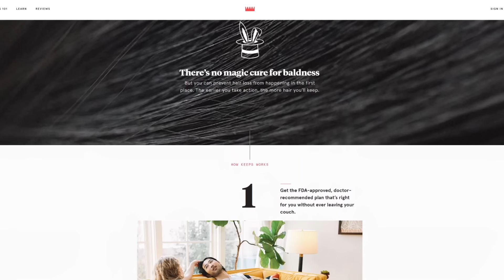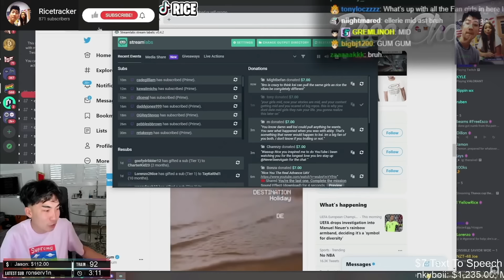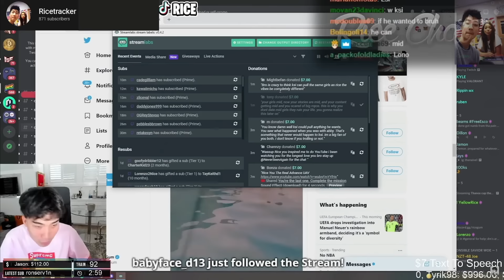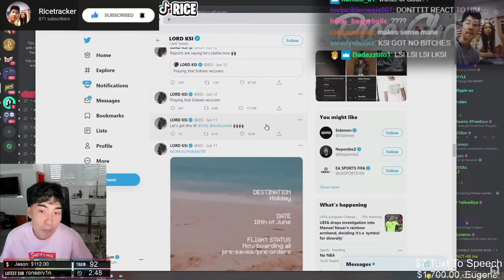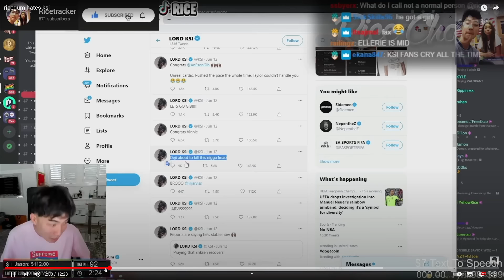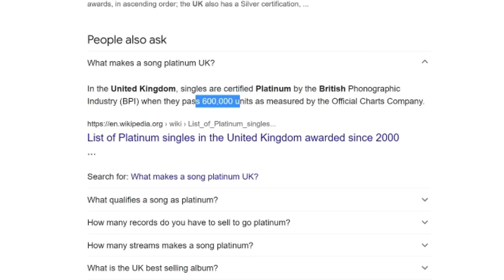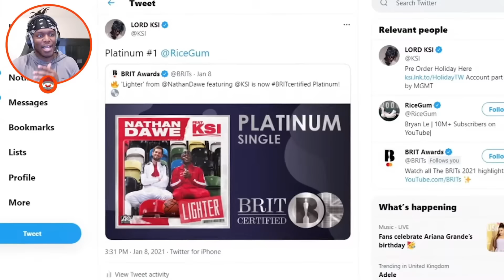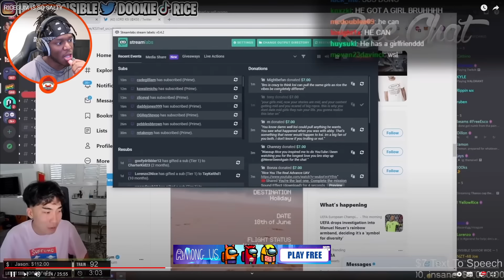Ricegum Is A Complete MORON... (exposed)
Ricegum Is A Complete MORON...

@KSI and @RiceGum have been beefing now for over a year and today KSI and Ricegums beef has been reignited, Ricegum has been going on twitch and bad mouthing KSI music (especially KSI most recent song "holiday") and his girlfriend, and KSI has made a response video to Ricegum in which he laughs at the ridiculous comments ricegum has made towards him.

What do you think of the KSI Vs Ricegum Beef?